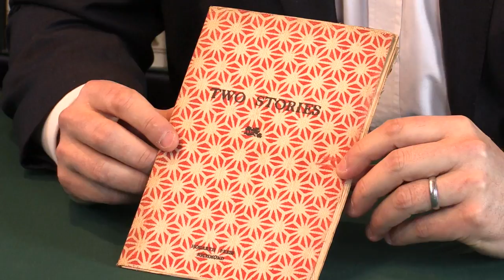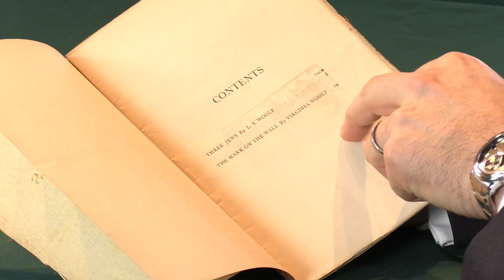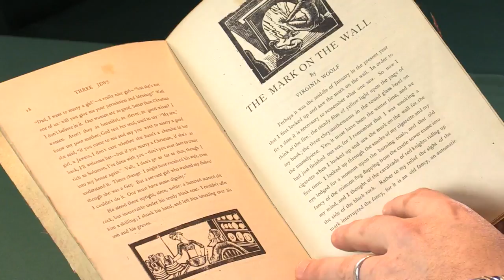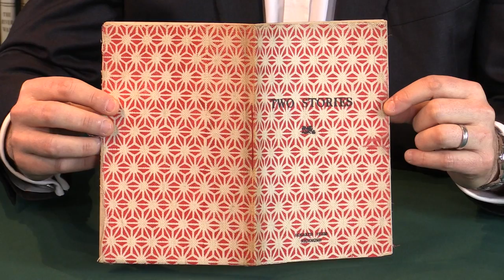Two Stories. Virginia and Leonard Woolf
First edition, one of 150 copies. The first book published by the Woolfs, it was printed by hand and bound in paper bought as wanted at a local stationers resulting in at least three different types of paper: the red and white geometric limp linen (seen here), a rather unsuccessful plain yellow paper, and a blue Japanese tissue.

This item has now sold.